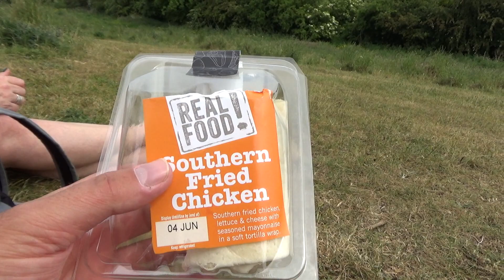MCDONALD'S REOPENS THE DRIVE-THRU AFTER UK LOCKDOWN!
In this Vlog McDonald's reopens its drive-thru  in Bangor. Also Matthew and Sandra go for a nice long walk.